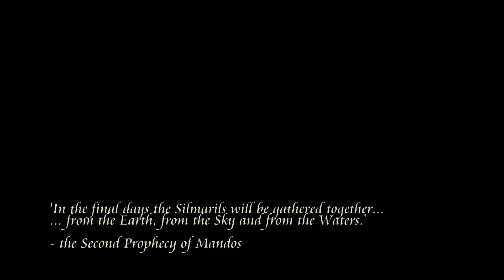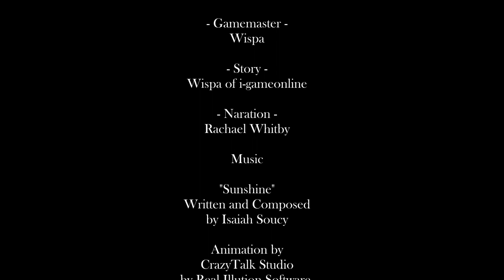MERP Book 2 Part 1 - Welcome Back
MERP (Middle Earth Role Play)
Book 2 Part 1 - Welcome Back

Data and Moduals supplied by Iron Crown Enterprises (ICE)

Narration by Rachael Whitby

Based on the world of 'The Hobbit' and 'The Lord of the Rings' created by JRR Tolkien.

i.gameonline 2018